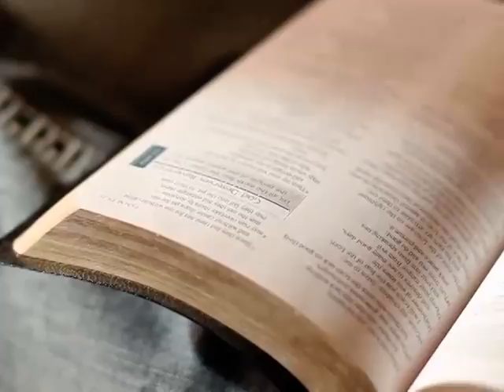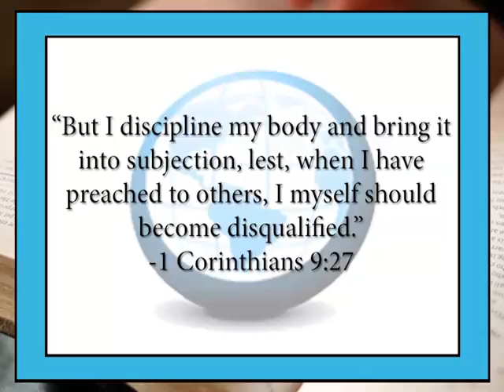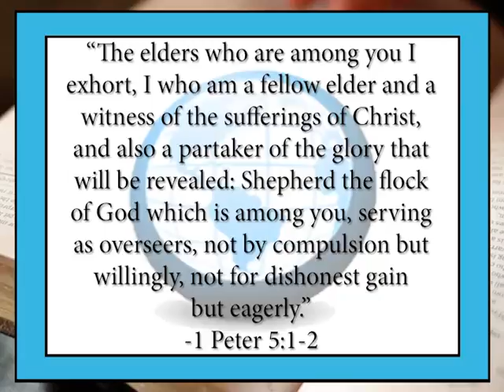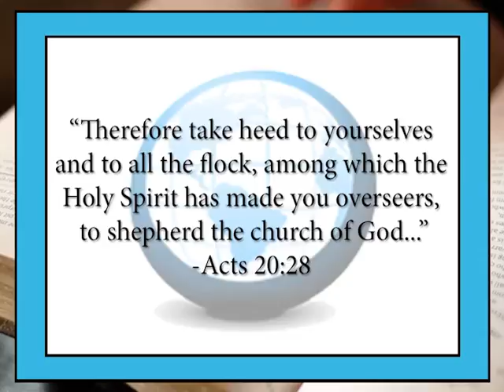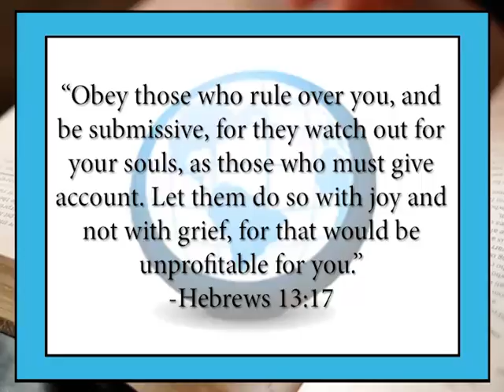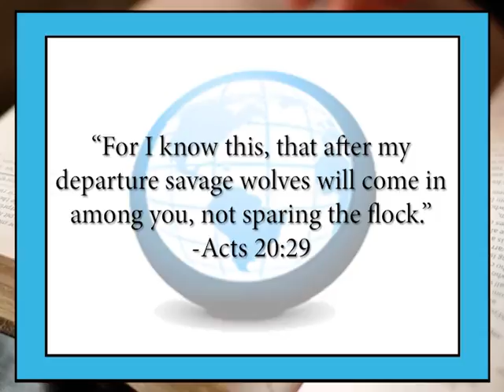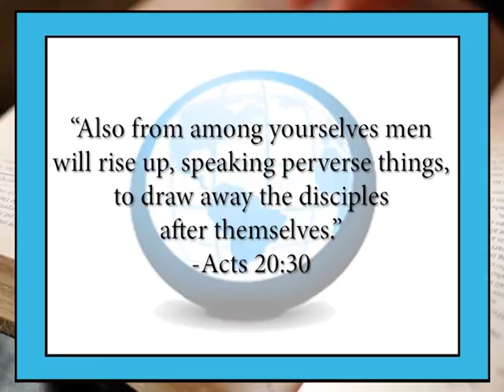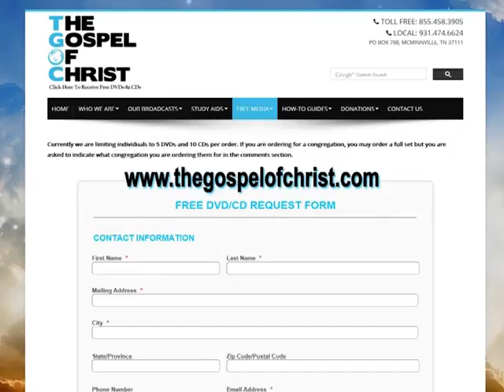Life & Work of Elders (Part 1) - Life/Work of Elders/Preachers - The Gospel of Christ - LW Elders 1